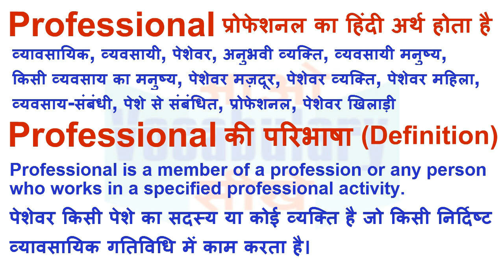Professional Meaning in Hindi | Professional Definition | Professional Ka Matlab Kya Hota Hai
Professional का हिन्दी मतलब
Professional का हिन्दी अर्थ, Professional की परिभाषा,
Professional का अर्थ हिन्दी में, Professional का इंगलिश अर्थ, Professional का उच्चारण और उदाहरण वाक्य। Professional का हिन्दी मीनिंग, Professional का हिन्दी अर्थ, Professional का हिन्दी अनुवाद